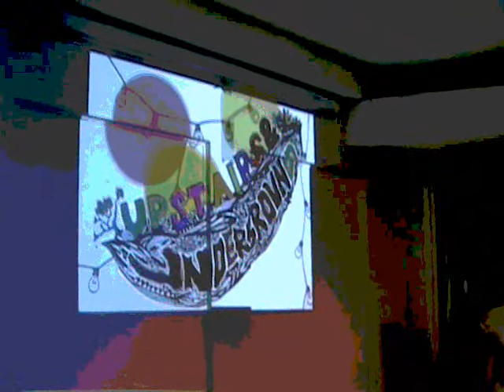Upstairs and Underground - Lyall Moloney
Lyall Moloney LIVE @ Upstairs and Underground
Filmed by Angus Barbary and Alex Carey
Editing, Audio Engineering, Mastering and Mixing  by Alex Carey
Live sound engineer Dylan Robinson
Hosted at The Gaelic Club (upstairs)